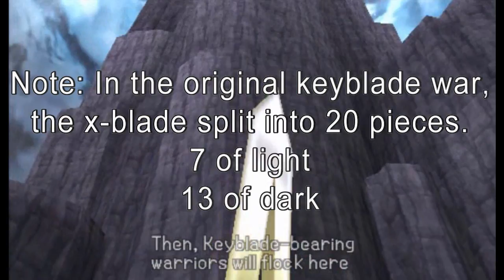What is Kingdom Hearts? The entire story of the Kingdom Hearts series.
SPOILER WARNING.

EDIT 3: I've changed the title slightly to reflect what this video truly represents. The previous title wasn't wrong, but perhaps a little misleading. I'm making a sequel to this video that should tie up the problems with this one. Thanks again to you all for supporting me and this video.

This video exists to summarise the complete story and plot of the Kingdom Hearts series which is in itself spread across multiple platforms and systems. I managed to fit it into the space of 26 minutes which is in itself an accomplishment for Kingdom Hearts but it's not flawless and critism will be accepted.
Oh and hey, it's my voice. Haven't heard that since that Top 14 list nobody watched.

Anyway, in this list I include summaries of the games:
Kingdom Hearts

Basically I summarise ALL the games. Including Dream Drop Distance.
Actually I skipped Coded, because its importance to the story is limited and most fans consider it filler. I include the secret ending to ReCoded, which is the only part of the game that carries any significance to the overall plot. You can check it out at the websites I shall now list below for you which I mention at the end of the video.

First up is kh13 for all your news, manga and forums, this place was the source of all KH1 footage. It even has a daily poll!

Next is kh-vids for more news, forums, contests, podcasts, music and of course cutscenes. All other game cutscene footage was recieved from here.

Soundtrack hunting? Artwork browsing? Try the available Kingdom Hearts Libraries at our very own Destiny Islands:

Now where would we be without a Kingdom Hearts dedicated wikipedia? Well Kingom Hearts has TWO and you can check whatever you like here:

One more, and this is my personal favourite. A tumbler account that has set up the most comprehensive databank of Kingdom Hearts knowledge. And the team behind it will answer any questions you may still have, as will I. Wecome to the Kingdom Hearts info block!

Well, that's all I have to say for now.
Merry Christmas everyone! I know It's late but I just watched Arthur Christmas so I don't care!